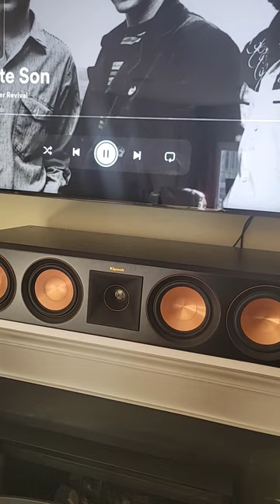Demo on my Klipsch 7.2.4 Home theater System! Creedance: Fortunate Son